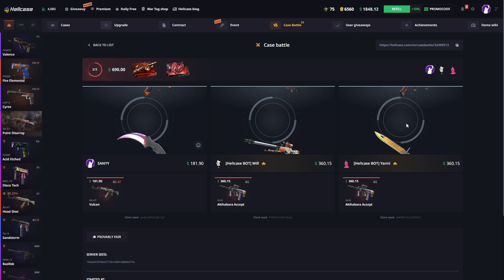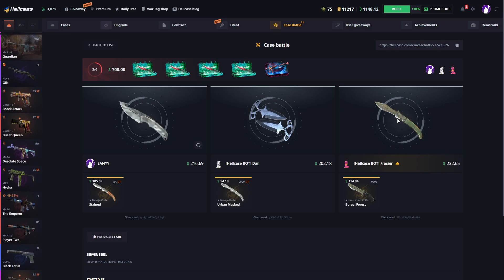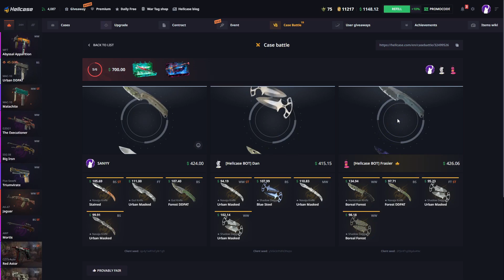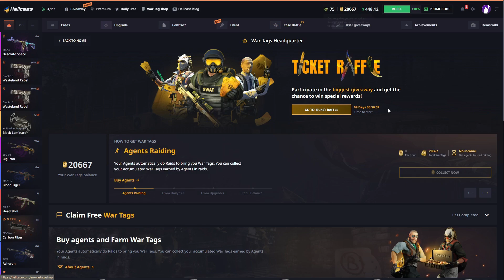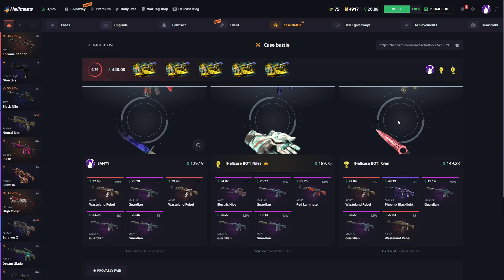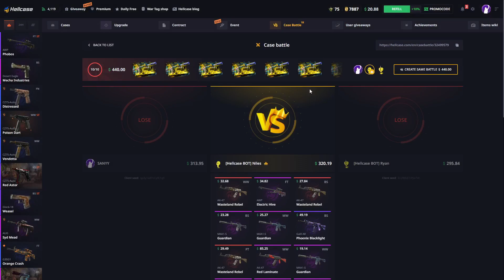HELLCASE (NEW!) BEST EVENT CASES!? (DESERT LEGENDS EVENT)! - hellcase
🔥For %10 Deposit Code

Hello, I'm Sanyy. Today, we tried to win great skins by doing Hellcase Case Opening, and Hellcase Case Battle, in Hellcase.

Skype: live:.cid.e8bb226dc9138a95

🔥 My other case opening videos 🔥